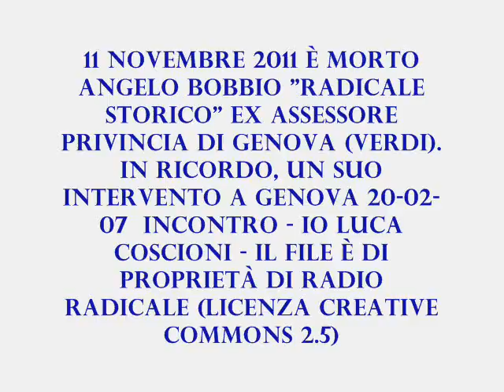11 novembre 2011 è morto Angelo Bobbio "Radicale Storico" ex assessore Privincia di Genova (Verdi)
11 novembre 2011 è morto Angelo Bobbio "Radicale Storico" ex assessore Privincia di Genova (Verdi). In ricordo, un suo intervento a Genova 20-02-07  incontro - Io Luca Coscioni - Il file è di proprietà di Radio Radicale (licenza Creative Commons 2.5)